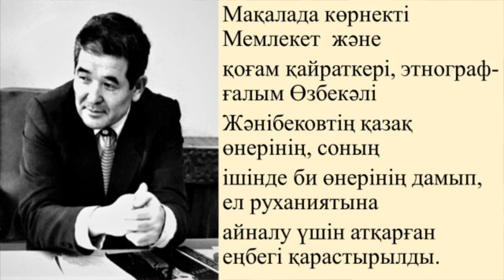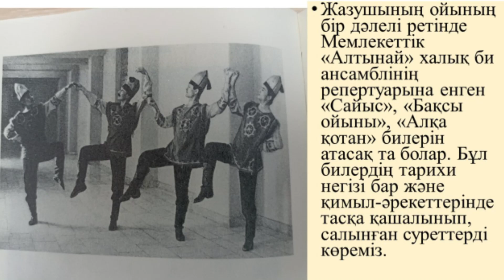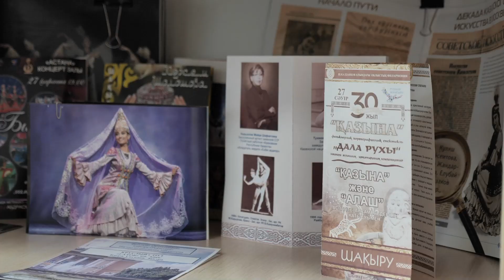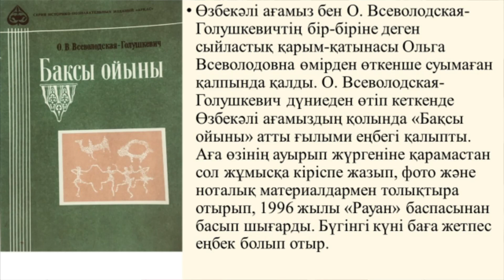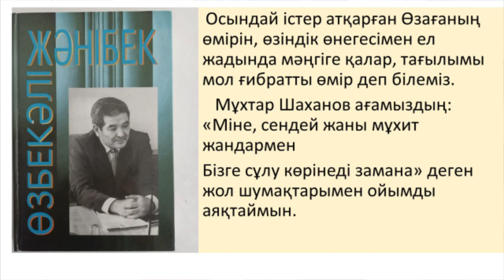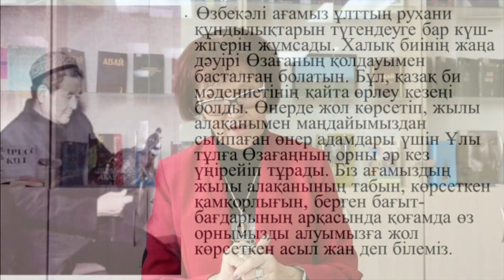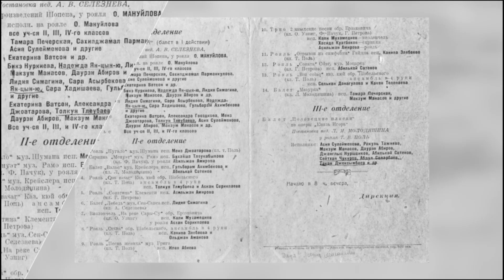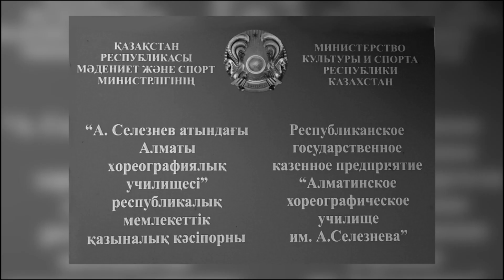«ҰЛЫ ДАЛАНЫҢ ҰЛЫ ТҰЛҒАЛАРЫ» АТТЫ ХАЛЫҚАРАЛЫҚ ҒЫЛЫМИ-ПРАКТИКАЛЫҚ КОНФЕРЕНЦИЯСЫ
«ҰЛЫ ДАЛАНЫҢ ҰЛЫ ТҰЛҒАЛАРЫ» АТТЫ
ХАЛЫҚАРАЛЫҚ ҒЫЛЫМИ-ПРАКТИКАЛЫҚ
КОНФЕРЕНЦИЯНЫҢ ПЛЕНАРЛЫҚ ОТЫРЫСЫ

ПЛЕНАРНОЕ ЗАСЕДАНИЕ МЕЖДУНАРОДНОЙ
НАУЧНО-ПРАКТИЧЕСКОЙ КОНФЕРЕНЦИИ
«ВЕЛИКИЕ ЛИЧНОСТИ ВЕЛИКОЙ СТЕПИ»